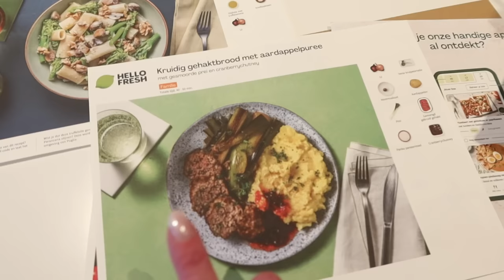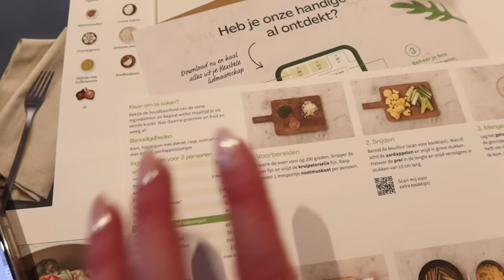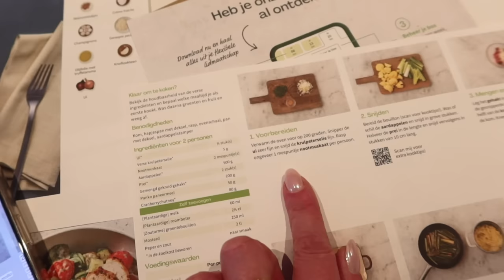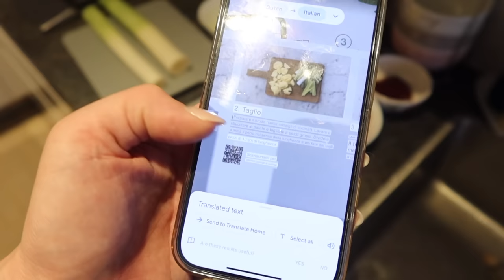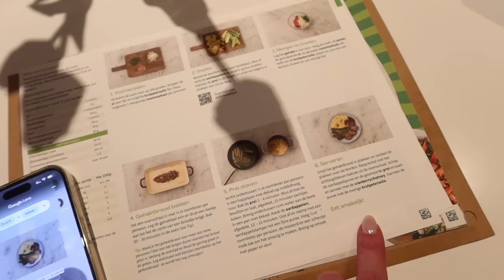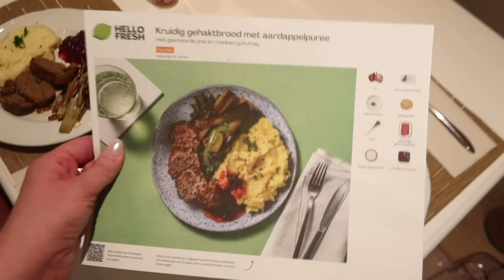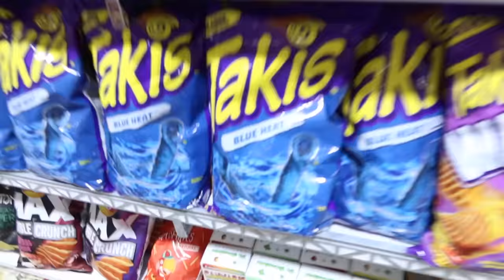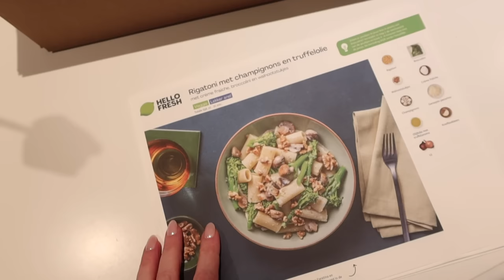MI FAI SORRIDERE ED ESSERE FELICE...❤️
Ad